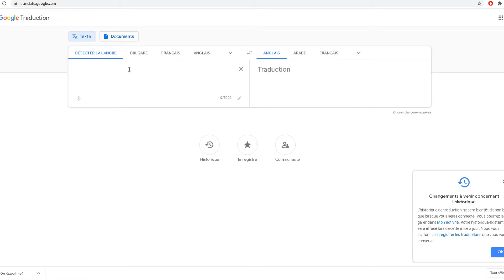Hooligans Game --- Garbage people escape